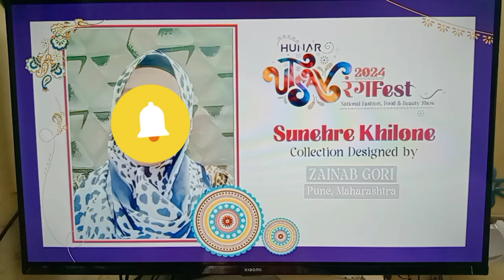Out First collection sunahre khilone on ramp first fashion show @HunarOnlineCourses